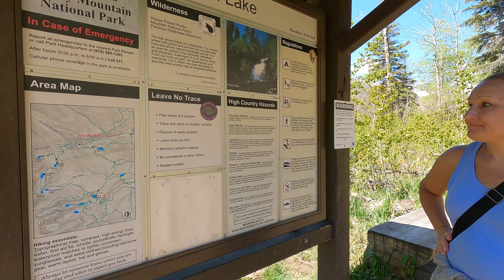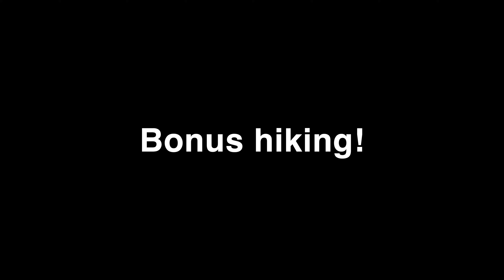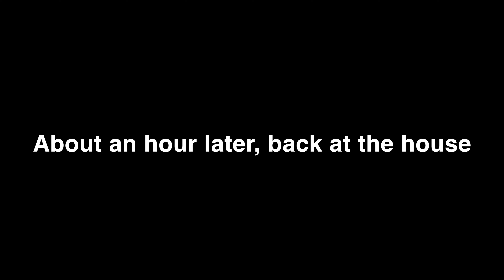Cub Lake Loop Trail (RMNP) with Sasquatch Encounter(?) - plus Bear Lake Stroll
Friday, May 31, 2024 - Rocky Mountain National Park, Colorado

Our second hike while staying in Estes Park (plus a bonus "stroll" to Bear Lake!). This hike was in the Rocky Mountain National Park, so was a little more busy, more difficult and costly to access.  But worth it.  At this time of year (May) the real popular hikes were still snow and ice covered, and required spikes and warmer clothing. We weren't interested or prepared for that, so this was a great suggestion from the local Estes Park Mountain Shop

Possible Sasquatch encounter?: 10:08

Mostly flat, with an elevation range between 8,000 and 8,700 feet.

(Note, there is also a shorter, out and back option to Cub Lake as well.

Of course!!